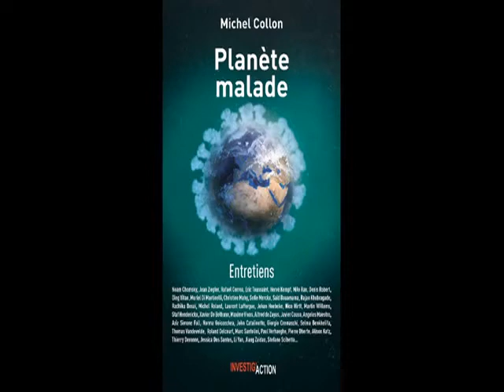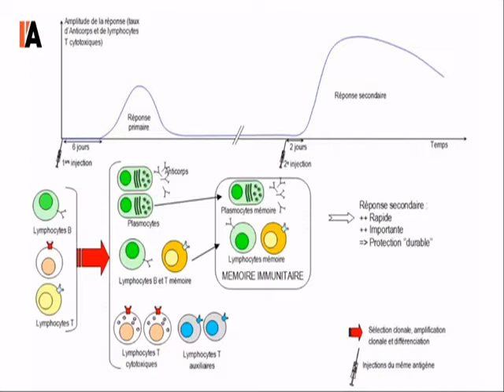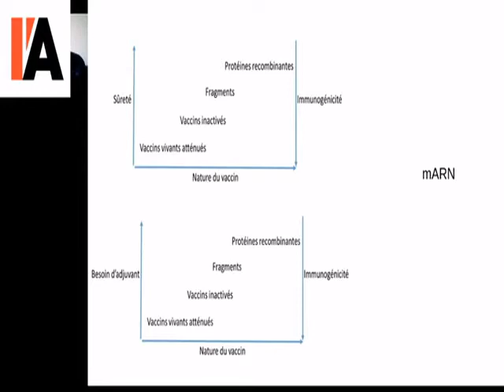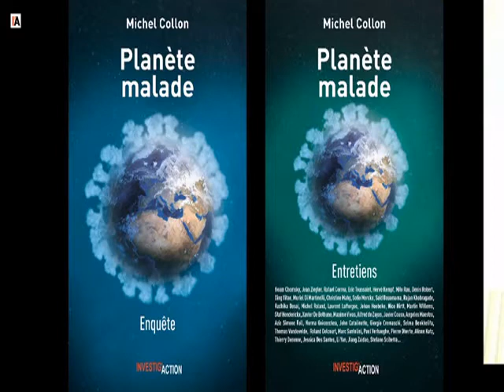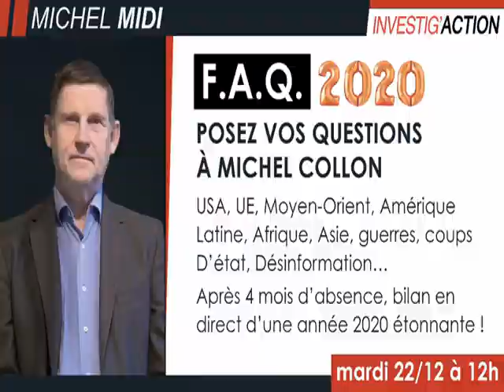POUR OU CONTRE LE VACCIN ? SUIVEZ CETTE EMISSION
La vaccination est souvent au coeur de vifs débats. Des polémiques perdurent alors que les études montrent que les risques liés à l'utilisation des vaccins sont infimes à côté de la protection qu'ils assurent. Quels sont les points qui font polémique ? Sont-ils crédibles ? Doctissimo répond à vos questions.Vaccination : à quoi ça sert ?
Bien sûr, vous connaissez le principe du vaccin : inoculer une substance d'origine microbienne à une personne pour l'immuniser contre une maladie. Vous savez aussi qu'un certain nombre de vaccins sont obligatoires... Mais vous vous posez néanmoins de nombreuses questions. Pour lutter contre les idées reçues, faites ce quiz.